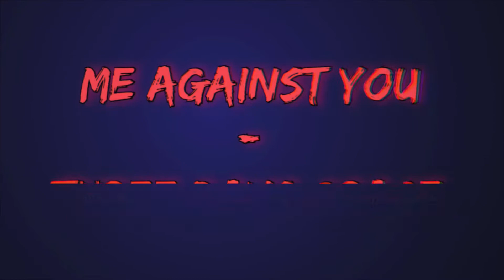Me Against You - Three Days Grace (Cover by Shredstar)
Happy summer everyone!!!🤘

MY VIDEOS ARE INTENDED FOR AGES 13+